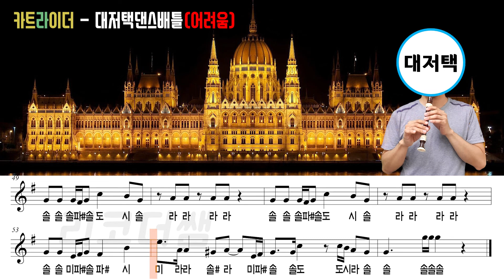[카트라이더] 대저택댄스배틀 악보 리코더 연주(보통, 어려움)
2가지 속도 버젼으로 준비해 봤어요. ^^